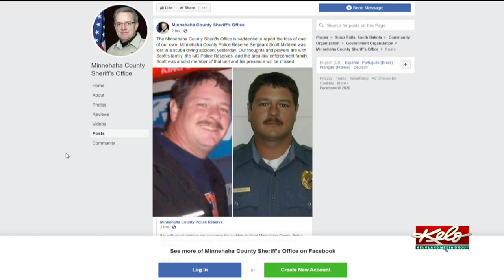Early morning structure fire escalates to three alarms in Meade County